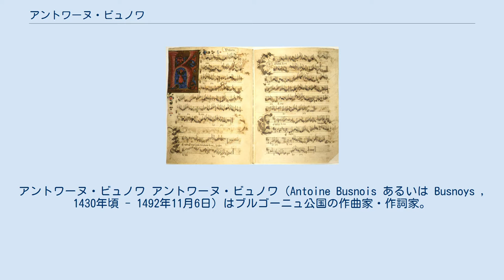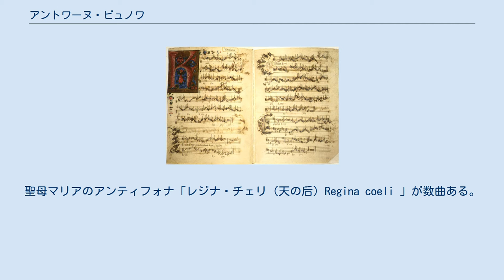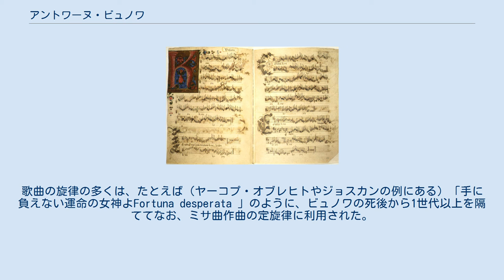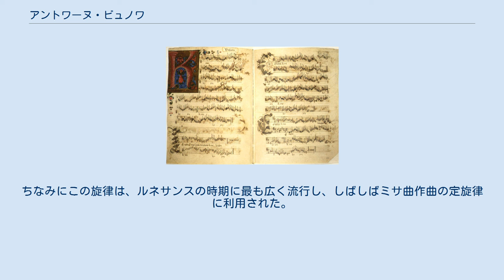アントワーヌ・ビュノワ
アントワーヌ・ビュノワ アントワーヌ・ビュノワ（Antoine Busnois あるいは Busnoys , 1430年頃 - 1492年11月6日）はブルゴーニュ公国の作曲家・作詞家。
モテットのような宗教音楽の作曲家として有名だが、15世紀においては最も著名な世俗シャンソンの作者だった。
 幼児期についてはほとんど知られていないものの、おそらくベテューヌ近郊（現在のフランス、パ＝ド＝カレー県）の出身だったらしい。
1467年までにブルゴーニュ公国の君主であるシャルル突進公に仕官し、ディジョンの礼拝堂で歌手を務めていた。
ビュノワは宮廷歌手や作曲家としての任務に加えて、エーヌ・ヴァン・ギゼゲム（ハイネ・ファン・ヒゼヘム）に同じくブルゴーニュ公国士官でもあった。
ビュノワは1475年のノイス（現ドイツ連邦共和国ノルトライン＝ヴェストファーレン州）攻略に出征し、1477年には、シャルル突進公が戦死したほどの、ロレーヌ公国の首都ナンシーでの攻略から、運好く生還することができた（あるいは出征しなかったらしい）。
その後ビュノワは、ブルッヘの聖ソヴール教会St. Sauveurに奉職。
同地にて他界するまで、この職務に就いていた。
 ビュノワは同時代の人たちから限りない称賛を勝ち得ていた。
デュファイとオケゲムの間の世代では、おそらくヨーロッパ大陸で最も有名な作曲家の一人といえるだろう。
 作品は宗教曲と世俗曲がある。
そのうち宗教音楽は、2つの定旋律ミサ曲と8つのモテットが現存している（おそらく大半の作品が紛失していよう）。
聖母マリアのアンティフォナ「レジナ・チェリ（天の后）Regina coeli 」が数曲ある。
様式的に言うと、ビュノワ作品は、デュファイやバンショワらの簡素でホモフォニー的なテクスチュアと、ジョスカンやゴンベールの通模倣様式との中間点に位置しているように聞こえる。
ビュノワは模倣を、巧みに、だが特別な場合にのみ用い、なめらかで歌いやすい旋律線を作り出している。
強烈な三和音の感覚は、来たる16世紀の慣習を先取りしている。
 ビュノワは、フランス語の世俗歌曲であるシャンソンも作曲した。
今なお作曲家としての名声を馳せているのは、主にこの分野である。
ほとんどの曲がロンドー詩形によっているが、中にはベルジュレット形式のものもある。
多くのシャンソンが人気を取ったが、おそらく現在は失われてしまった人気の歌曲を「原作」とするシャンソンもあったようだ。
たぶん自作歌曲のほとんどに自分で歌詞を書いていよう。
歌曲の旋律の多くは、たとえば（ヤーコプ・オブレヒトやジョスカンの例にある）「手に負えない運命の女神よFortuna desperata 」のように、ビュノワの死後から1世代以上を隔ててなお、ミサ曲作曲の定旋律に利用された。
 16世紀イタリア音楽理論家ピエトロ・アーロンによると、有名なフランドル民謡「武装した人L'homme armé」の創作者がビュノワかもしれないという。
ちなみにこの旋律は、ルネサンスの時期に最も広く流行し、しばしばミサ曲作曲の定旋律に利用された。